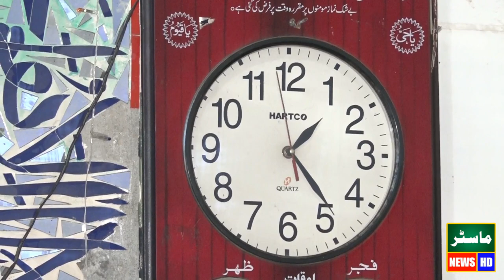Hafiz Umar Raza Aasi bayan 2023 Maa di shan